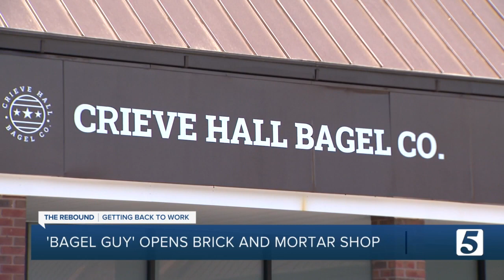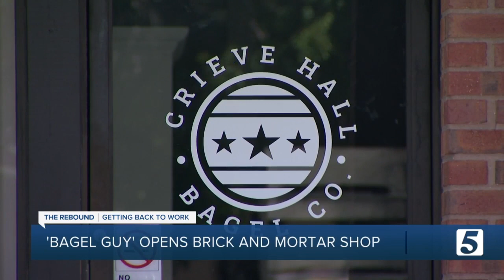Crieve Hall 'bagel guy' opens a brick-and-mortar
Breadwinner took on a new meaning when Ben Cornfield's healthcare job took a plunge during the pandemic.